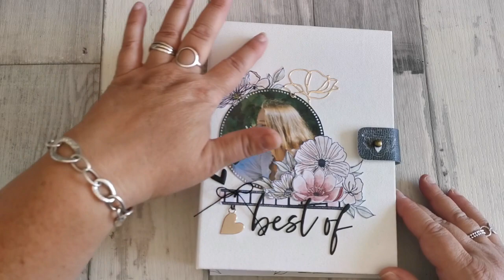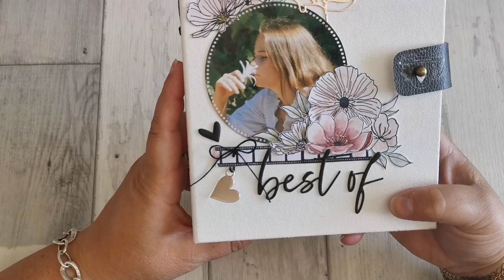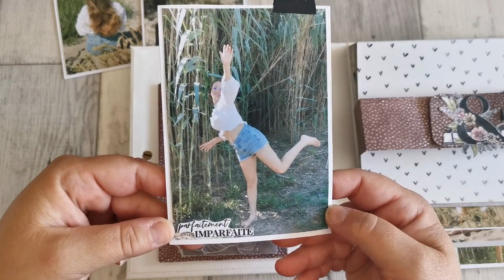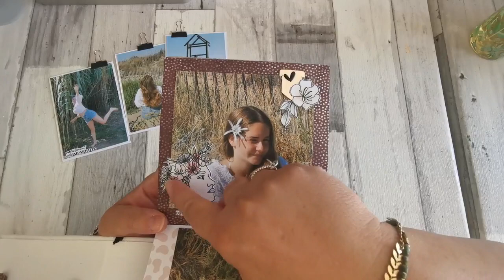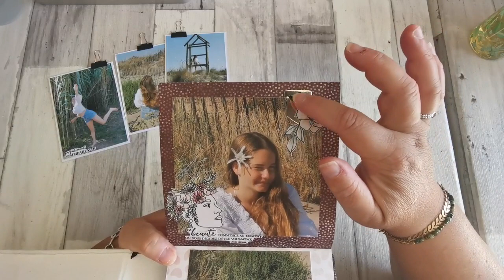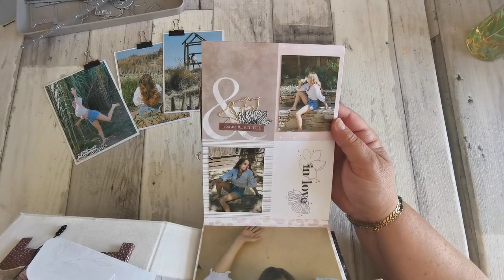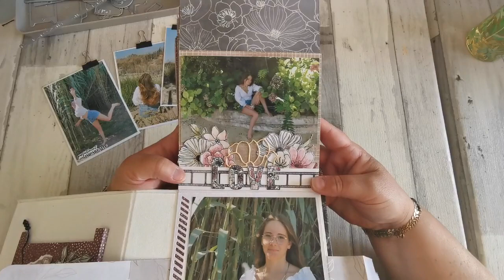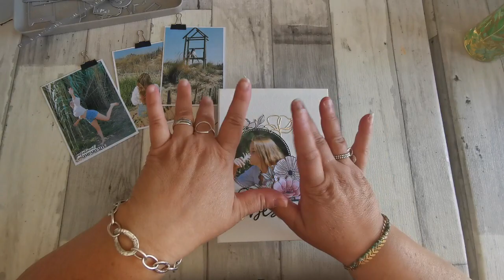SCRAPBOOKING : mini "Best of" pour Ha Pi Little Fox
Coucou, petite vidéo présentation de mn mini "Best Of" avec la superbe collection Plurielles de Ha-Pi Little Fox
🌸🌸🌸 ⬇ pleins d'infos ⬇ 🌸🌸🌸
Des bisous !!!